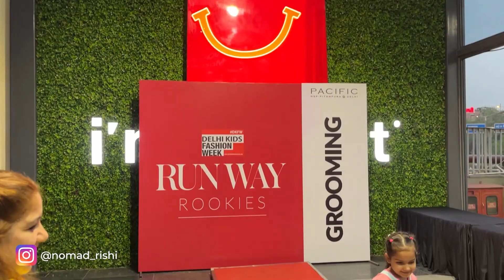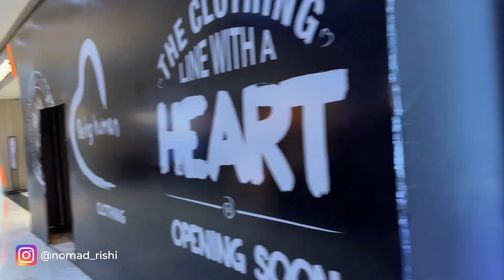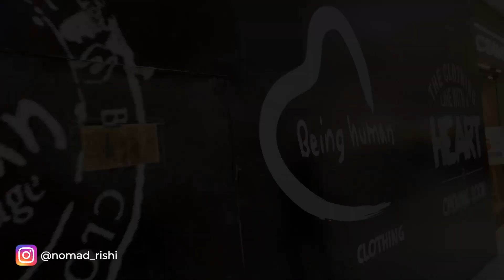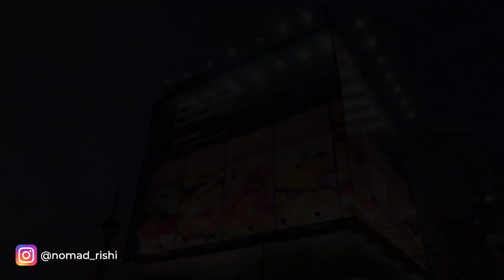#007 BYD ATTO 3 in Pacific Mall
Walk Challenge for Weight Loss
Weight loss walking 10000 steps a day
Weight loss walking
Weight Loss Walking Challenge
Daily Walking 10 Km

Challenge ka Seventh Day or mai gya 🔥🔥 Pulbangash se Pacific Mall NSP .
Bhai Video Ek New Car Bhi Dikhayi Hai Electric Dekho mast hai.

👉Share Kardo.
👍Like Kardo.

👆 Bas yahi chahiye motivation ke liye.